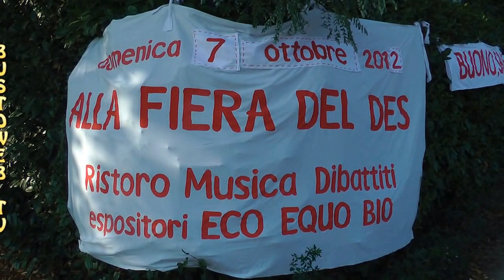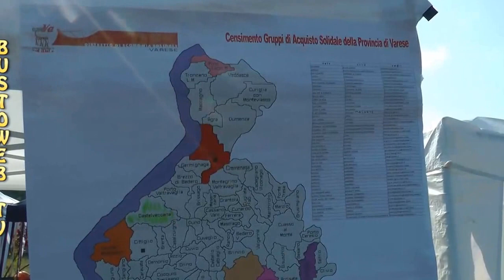GIORNATA DEDICATA AL BIO PRESSO LA CASCINA BURATTANA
Bellissima iniziativa alla Cascina Burattana con un mercatino e esposizione di prodotti biologici.Presenza oltre le piu' rosse previsioni che fa capire quanto questa ricerca dei prodotti genuini sia importante